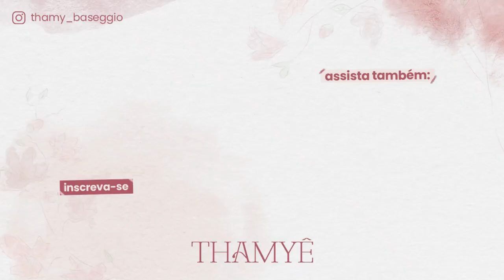COMO VAI SER O QUARTINHO DA CECÍLIA? PROJETO FINAL - Thamyê Baseggio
Equipamentos de gravação:
Canon 60D